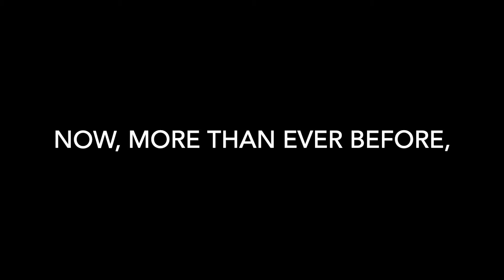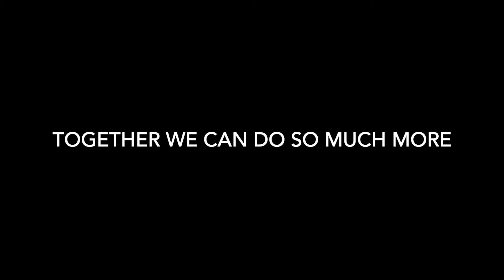FDUforHope: 42 hours of giving